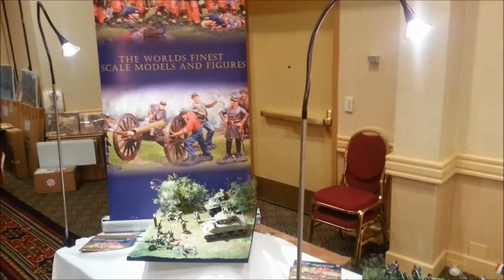2013 West Coaster Toy Soldier Show 1 of 2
2013 West Coaster Toy Soldier Show